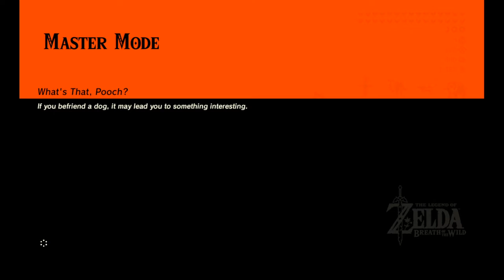Mark Bell Live Stream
I this video I will be going through to kill all 40 Hinox in the game.  I didn't mention this in my last video but this save file was from  SoundLift on youtube.  It is not my save file I downloaded it online from  SoundLift on youtube.  I forgot to mention it in my last video sorry.